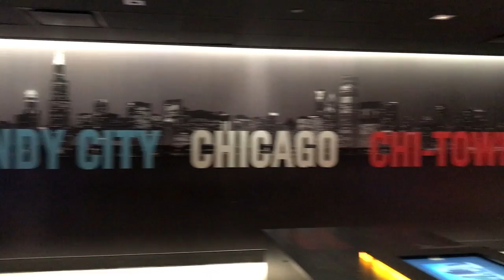6.3.17 - 6.6.17 Chicago!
Day 1 and 2 of our trip to Chicago! Watch us explore Oz Park, Lincoln Park Zoo, J Parker Rooftop Bar, Water Tower Place, Chinatown, The Ledge at Skydeck Chicago in Willis Tower, Riverwalk, and Navy Pier!

Featuring Korean tacos from Del Seoul, crepe from Aha Crepe!, bubble tea from TBaar, deep dish pizza from Giordano's, Chicago dog from America's Dog, and the Original Rainbow Cone!